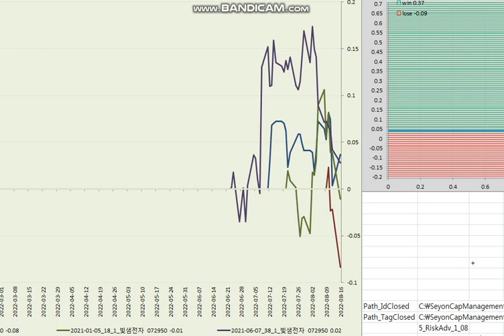20220817 trend following 05 (빛샘전자)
/알림/
//과거주가자료를 기초로 작성된 자료이며,